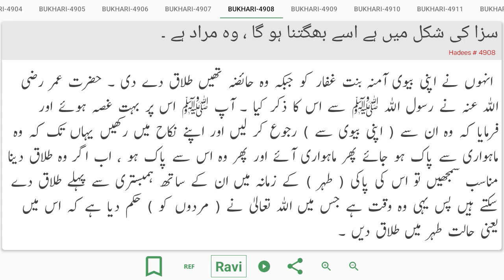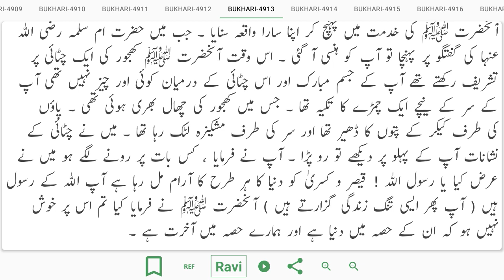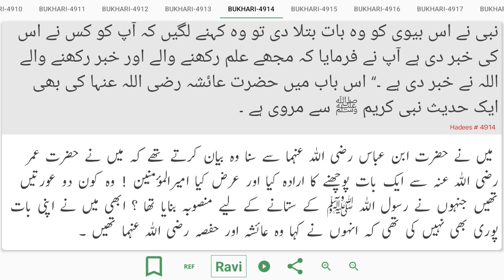Sahih Bukhari Hadees Number.4903-4915 in Hindi/Urdu translation | OnlyMuslim470